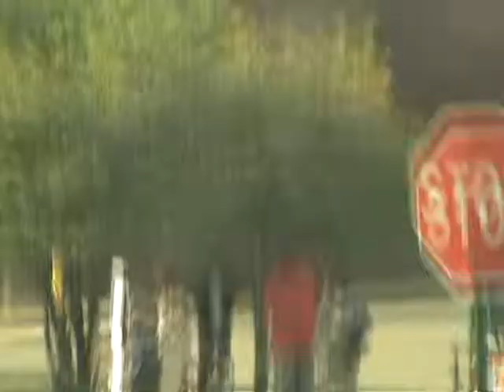A ride on D-dot 1997 NovaBus RTS T8O-206 #3255 (RETIRED)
This is an older recording I've been hiding for a while. This was recorded on 9-4-09 during the afternoon.

Status - RETIRED

Here is a ride on the D-dot 1997 NovaBus RTS T8O-206 #3255 (now retired) operating on Rt. 22 Greenfield to Northland center. This bus was retired in either 2010 or 2011. The last units--including #3594 were pulled out of service and retired in March of 2012 in favor of Gillig Advantages and Gillig LF Hybrids.

This engine is the Detroit Diesel Series 50 with the Allison V-731 automatic transmission.